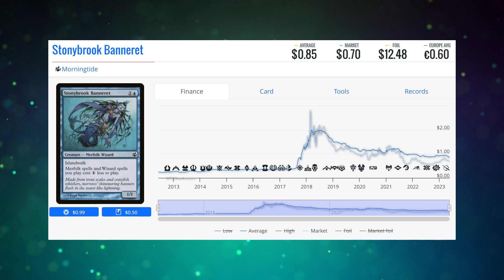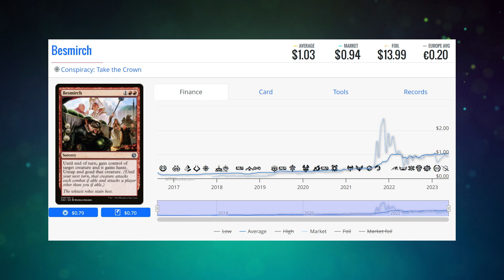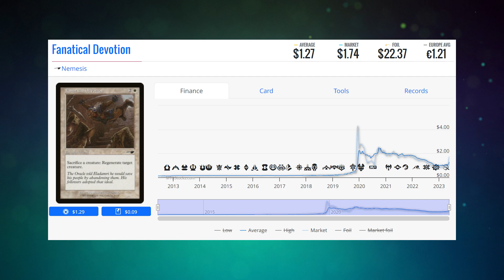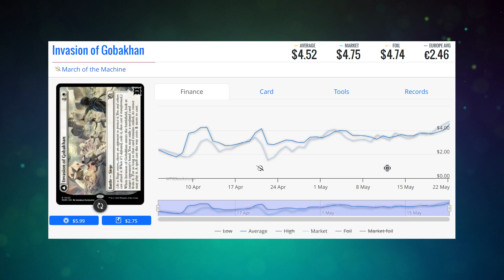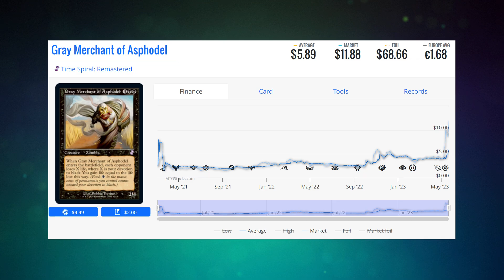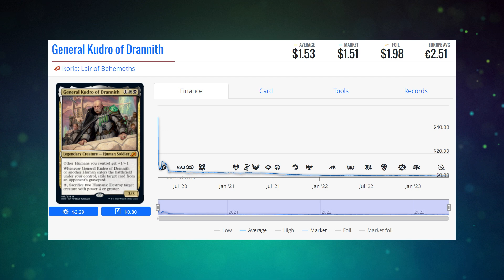Wired and Inspired | Brainstorm Brewery #548 | Magic Finance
Corbin (@CHosler), Cass (@devotedDruid),  and DJ (@CardgardenMTG) are in the studio to tell you all about upcoming standard bannings, selling out, and the new hoggakka?

05:44 Standard Bannings Incoming
08:46 Breaking Bulk (JK more standard)
Spice 8 Rack video
27:40 Double Face Secert Lair
36:04 Don’t Sell Your Card (except to cardgarden maybe?)
41:47 Hoggakka 2.0 A Splinter Twin Situtation
46:43Pick of the week
Check out MTGstocks.com for all card price needs.
OMA Store and use code brewcrew